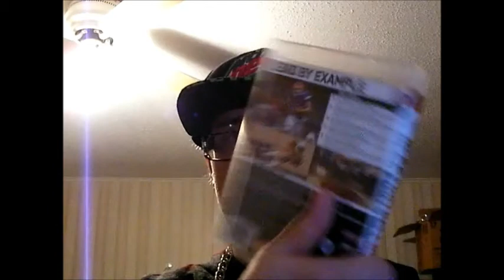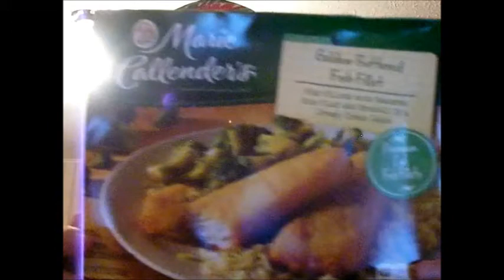Bawls In The Bottle Orange 3-12-15-3-13-15!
The Energy Drink I am drinking tonight is Bawls In The Bottle Orange.  I purchased this Energy Drink on a website called amazon